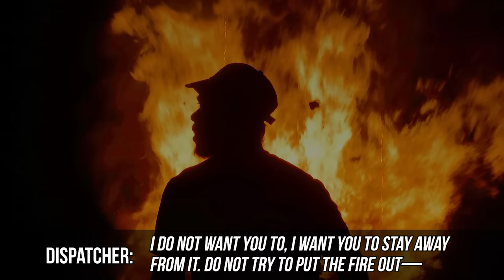The Truth Was Worse Than They EVER IMAGINED…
When 41 year old William “Bo” Kirk failed to arrive home from work one fall night in October of 2016, his family immediately knew something was wrong. The truth about what had happened, though, was more awful than anyone could have imagined.

Chapters:

00:00 - Intro
00:58 - A True Family Man
03:40 - Two Calls
10:12 - Suspects & Surveillance
17:47 - A Heartbreaking Discovery
25:32 - The Truth
36:08 - Final Thoughts